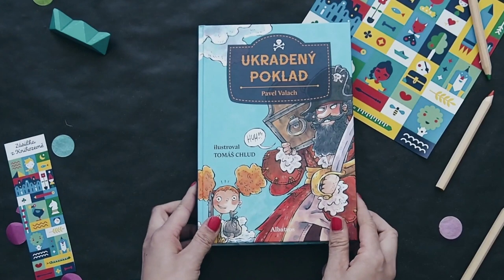Pavel Valach, Tomáš Chlud: Ukradený poklad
Julie se nemůže dočkat, až se s tátou začtou do nové knížky o pirátech. Když se pak v jejím pokojíčku objeví pirátská truhla se vzácným pokladem, která ale hned druhý den zmizí, vydá se společně s kapitánem pirátů na záchrannou výpravu. Pátrání je zavede až do honosného sídla chamtivého, nevypočitatelného souseda Krysáka. Podaří se jim poklad získat zpět?